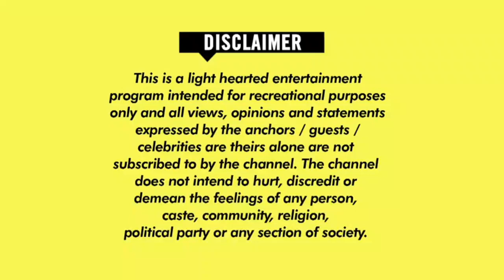Arijit sing ♥️😍live concert Mtv_India_Tour 2018||Ae Dil Hai Mushkil song (Magical voice)♥️😍😍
* This video is purely fan-made purpose .

Catch All the Latest Arijit Singh's Videos and songs Here.